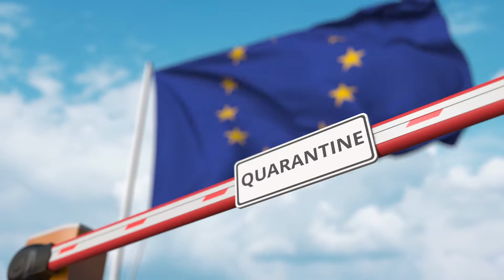Further │David, English living in Turkey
‘Stay Home’ will remain the urge specific and associated to Coronavirus. Maybe the most known syntagma in the world’s languages.